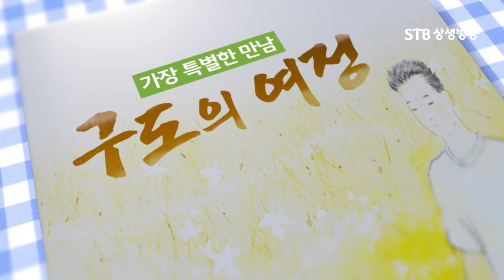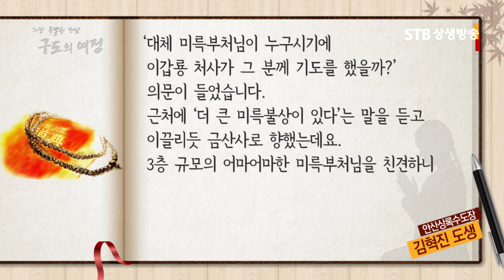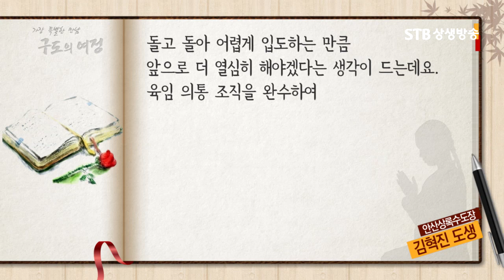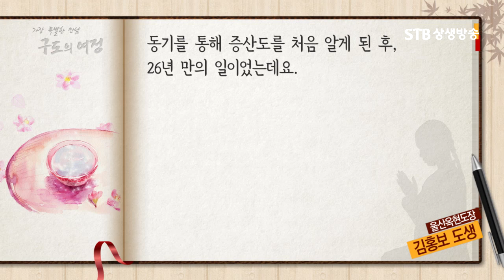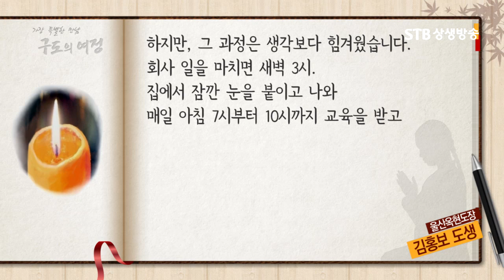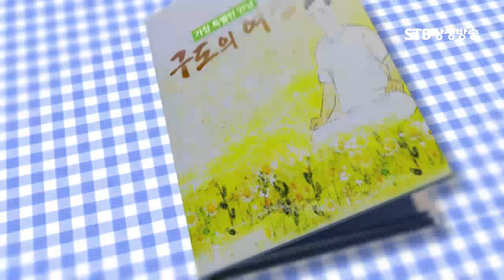구도의 여정 82회 증산도 김혁진, 김홍보 도생